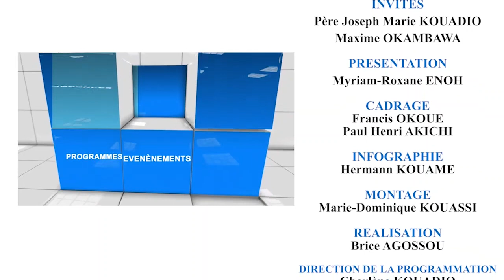AGENDA ECCLESIAL / PÈLERINAGE NATIONAL DU PERSONNEL DE L’ÉDUCATION CATHOLIQUE (26/10/2022)